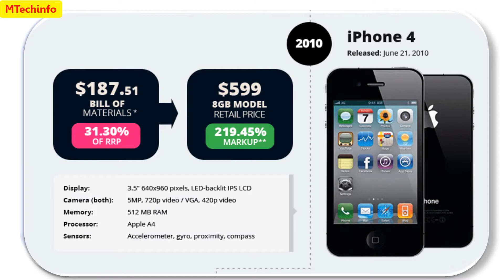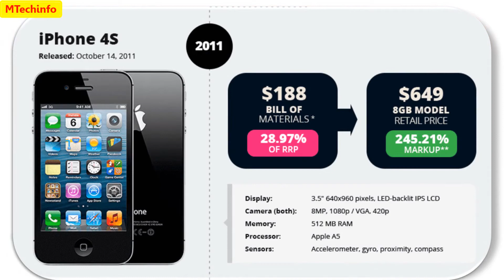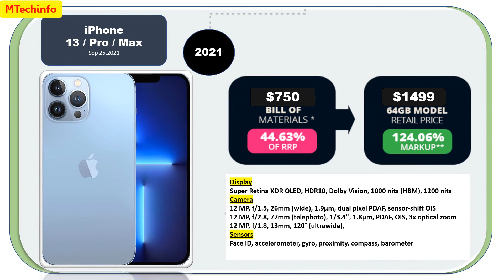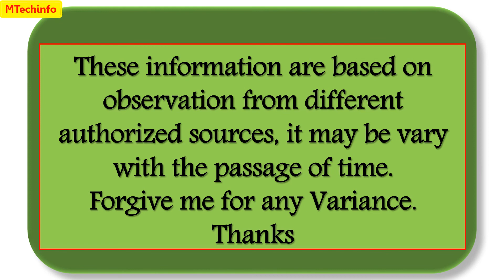iPhone Evolution (2007 - 2020)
Hello everyone,
Here you will find evolution/history of iPhone family since 2007 to 2020.
Hope everyone likes the video and get enough information.

Thanks to iTechNEWS, TechSpecs, GSMArena,INOSSI and all Colleagues for guidance.
BePositive&Enjoylife.